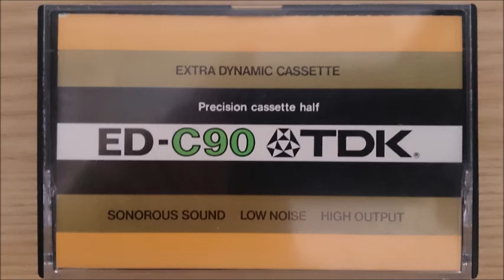ベートーベン／弦楽四重奏曲第7番ヘ長調作品59の1「ラズモフスキー第1番」／ボロディン弦楽四重奏団 （1984年10月8日）